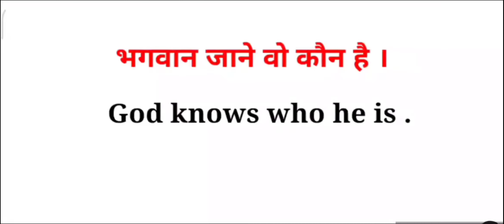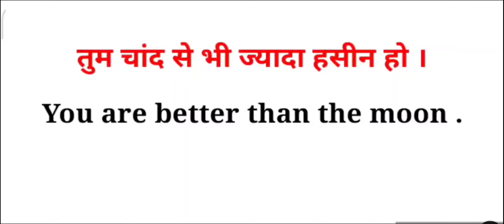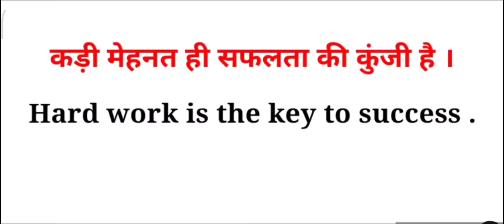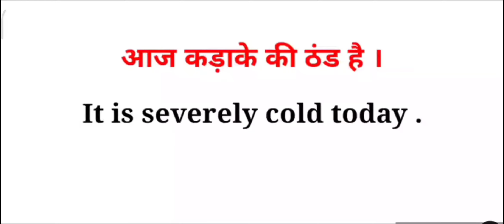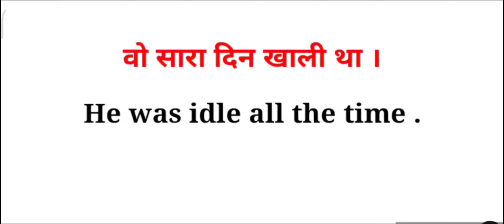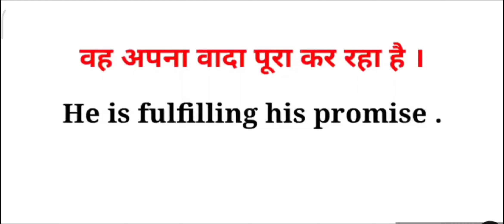Daily life conversation,Daily English speaking sentences, प्रतिदिन प्रयोग में आने वाले कुछ sentences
Hello Friends
                         My name is Raushan Kumar

Daily life conversation
Daily English speaking sentences
प्रतिदिन प्रयोग में आने वाले कुछ sentences
Daily Life conversation
how to read English frequently
how to know about English
English me baat kare
English me questions puchna sikhe
How to read long sentences in English
English sentences structure
sentence breaking technique
English speaking
Vocabulary practice
Beat daily use English sentences
Spoken English practice
angreji kaise bola jata hai
How to improve english pronounciation,!!How to start learn English!! Short english sentences!!Basic English sentences!! Angreji kaise bole!! angreji ko padhne ka aasan tarika kya hai!!Bacho ko angreji padhane ka tarika!! Angreji ko hindi kaise kare!! Angreji ko kaise samjhe!! Angreji ko kaise padhte hai!! Angreji padhe!! Angreji sikhe!! Angreji samjhe!! Angreji ko hindi kaise kiya jaata hai!!Simple English vocabulary!! simple English!! simple English sentences!!

Channel about
Learn English RKW is a hub of knowledge on various topics of English!!

In this ,I took some common English words with hindi meaning which will help you in your day to day life and with the help of these  English vocabulary, you will also get improvement in your daily use English.

English vocabulary words with meaning. Vocabulary words. English speaking practice. Let me flow
Those we mostly use in our daily life. In this video. Using these attractive English words and sentences in your daily conversation. You can enhance or improve your English speaking skills.

Common English words with hindi meanings/ Daily English speaking word meaning/English vocabulary..

In this video, I took some common English words so watch this video till the and definitely you will learn something new..

Word meaning
Daily life English words
Body related word meaning
English vocabulary
Learn English RKW course provides.
English grammar
Speaking practice
Vocabulary
Daily English practice
English translation
.…. so , let's learn English with learn English RKW

Watching another videos .